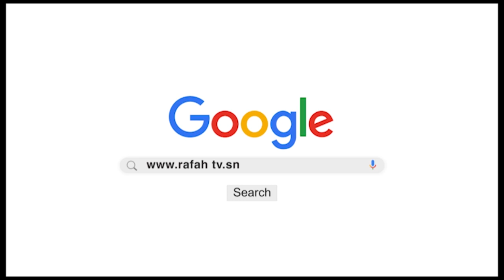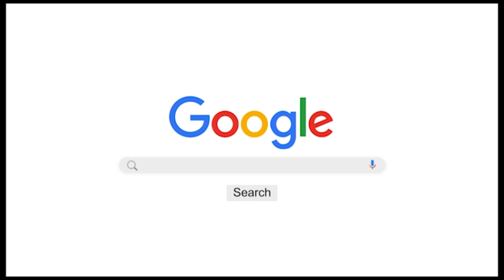Oumsiyah Chéhry : Ngoontum Taalif Touba Marché Occass Organisé Par Daara Kanzul Haafiyah